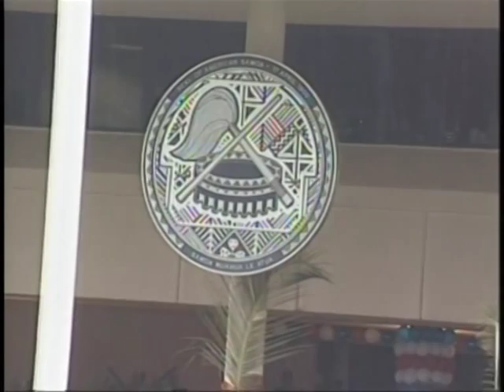ASCC Choir-'Ia Alalaga ia Ieova'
'Ia Alalaga ia Ieova' a Samoan Hymn sung by the American Samoa Community College Choir.
Occasion : American Samoa Flag Day,1993.